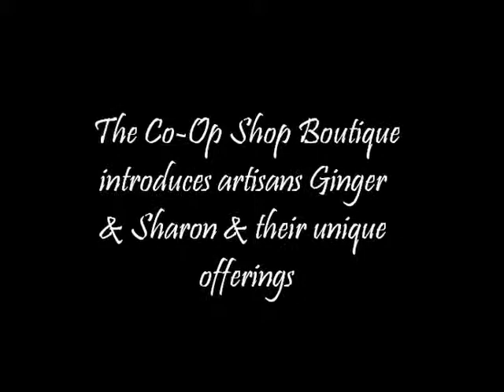boutiquelandingcomputer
Boutique movie for landing page higher resolution